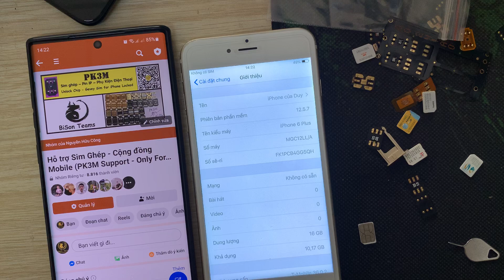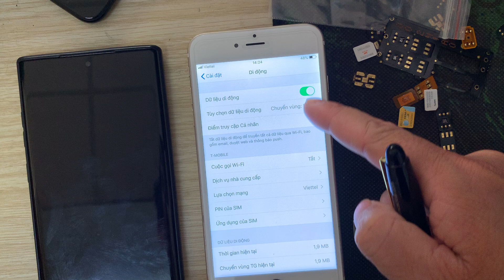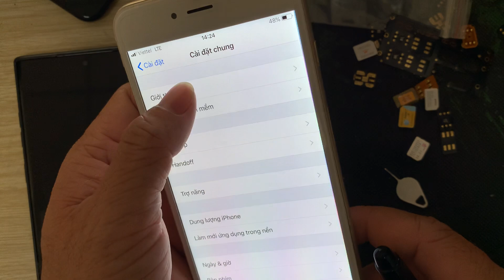Cách ghép sim thủ công imsi iPhone 6 Plus Sprint sim ghép Bison Auto v1.2.2 (Unlock Chip for Locked)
PK3M bán sỉ tất cả các loại sim ghép có trên thị trường, giao hàng mọi miền Tổ Quốc
Ai cần cứ nhắn tin trực tiếp FB hoặc Zalo nha.
Bison-E
Bison Auto
Vip-PT
NR-Pro
Heicard
Bison-QPE
iOne
Video thực hiện với sim ghép Bison Auto v1.2.2 nhập đúng IMSI + GID và auto load sóng khá dễ dàng.
- Support: iPhone 6 to 14 Promax or higher
- Thao tác trực tiếp, không lỗi sim.
- Phôi sim 2 mảnh mỏng, dẻo, cắt được.
Group a.e thợ/cửa hàng, ko dành cho khách lẻ ( support for Mobile Shop)
KHÔNG NHẮN TIN CÁ NHÂN - TRỪ MUA HÀNG.
PK3M Shop: Cung cấp sim ghép, phụ kiện sạc, cáp, tai nghe, PDP, Pin BiSon...